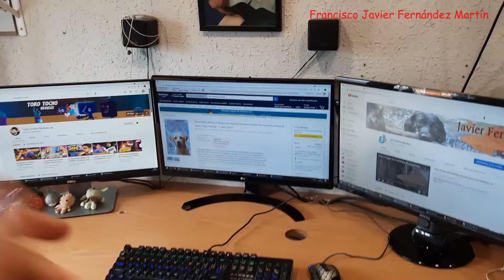Mi setup para Cristian - Toro Tocho